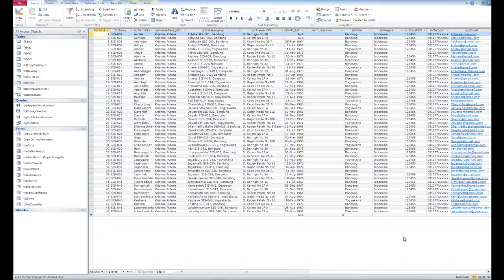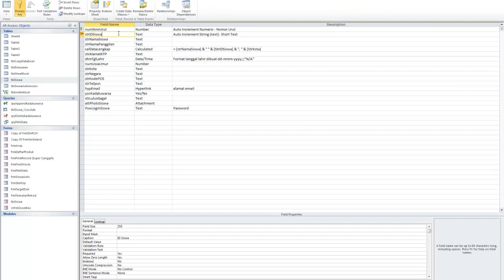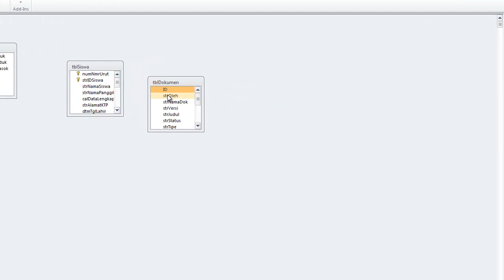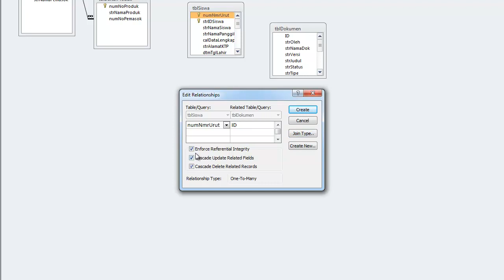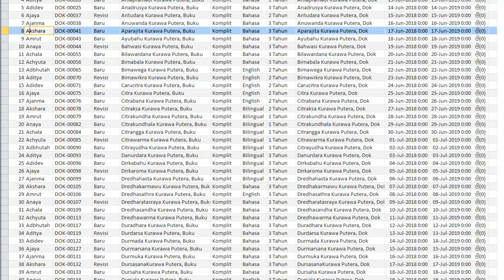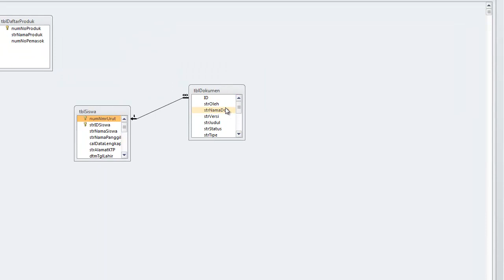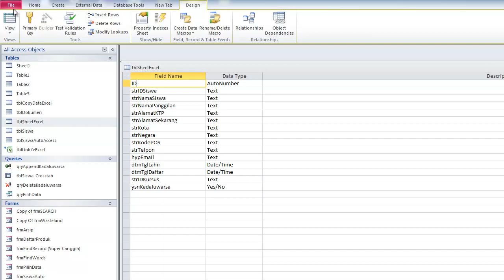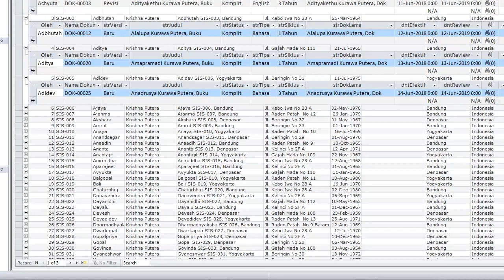Cara Membuat Relationship Di Microsoft Access Dengan Benar